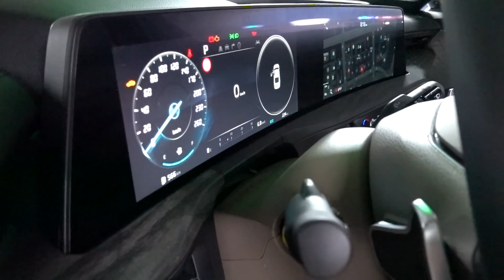K8 3.5 시그니처 1인칭 야간주행, 2021 KIA K8 v6 3.5 POV night drive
*본 콘텐츠는 기아자동차로부터 시승기회를 제공받았습니다*

k8 기아k8 1인칭야간주행 입니다.

구독자분들의 요청에 의해서 주행 ASMR pov 를 다뤄보고있습니다.
해외에서는 POVTestdrive 로 더 많이 알려진 영상이기도 하지요.

14.3km/l 수준의 준수한 연비를 보여줬습니다 19인치에 가솔린 3.5리터인데 말이죠~

별도의 설명없이 차량 주행 소리와 영상을 그대로 전해드려봅니다.

잠안오실 때 킬링타임용 으로 추천드려요^^

감사합니다!!

V6 3.5
3,470cc
300ps
36.6kg.m
8단자동
10.3km/l
(도심 8.8 고속 13.0)
기아k8가격 은요
3.5 시그니처 기준
기본가격 4,177만원(개소세 3.5%인하)
옵션포함 4,882만원

​시승차량 옵션구성
컴포트,드라이브와이즈,ECS,HUD+스마트커넥트
메리디안사운드, 프리미엄, 썬루프

전장(mm) 5,015
전폭(mm) 1,875
전고(mm) 1,455
축거(mm) 2,895